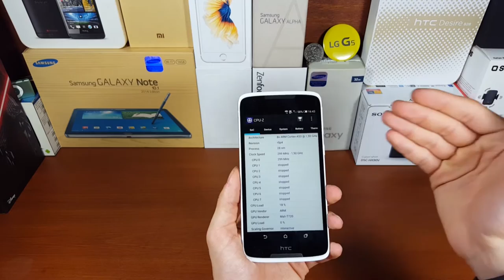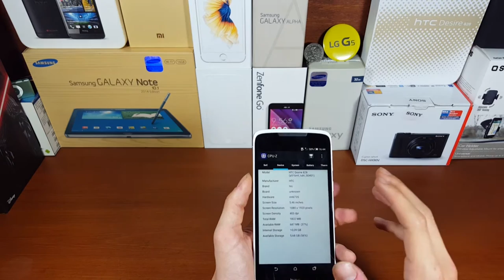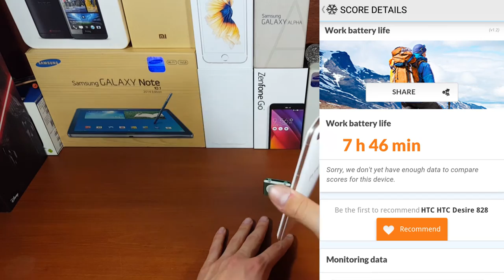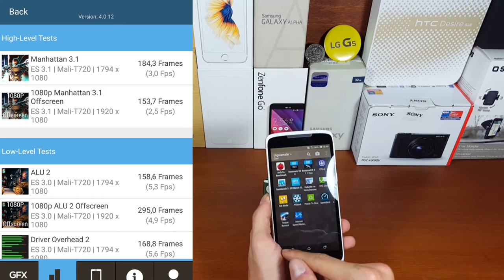HTC Desire 828 İncelemesi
HTC'nin Desire serisi yeni orta seviye akıllı telefonu Desire 828'in incelemesi ile karşınızdayız...

HTC'nin batarya ömrü, performansı ve fiyatı ile öne çıkan akıllı telefonu Desire 828, oldukça şık bir tasarıma sahip. 2 farklı renk seçeneği ile satılan akıllı telefonun beyaz ve altın renkli olanı test konuğumuz oldu. Dilerseniz hızlıca telefonun incelemesine geçelim.

Bu içerikleri de izleyebilirsiniz:

İncelemeler

Röportajlar

Nasıl yapılır?

Kutudan çıkıyor

Otomobil

Oyun inceleme